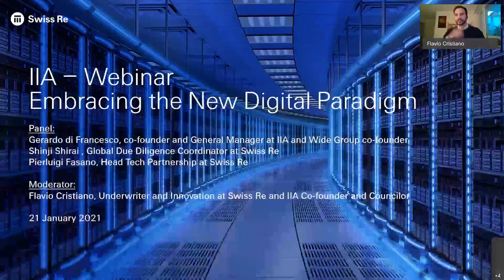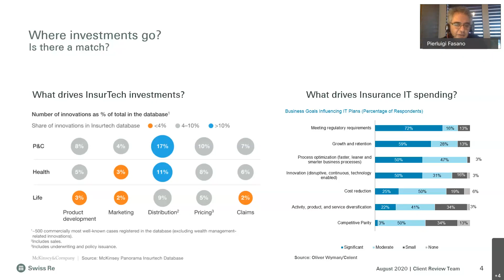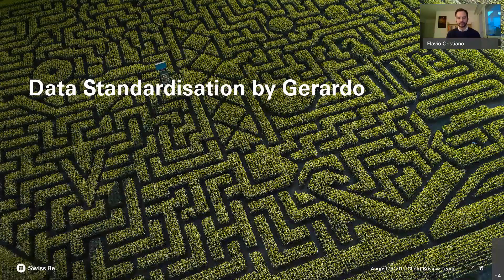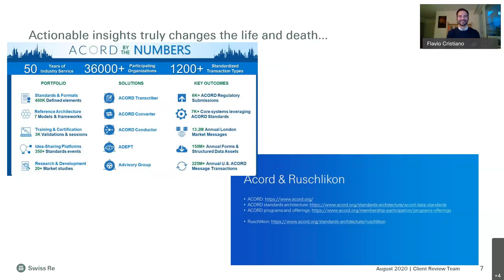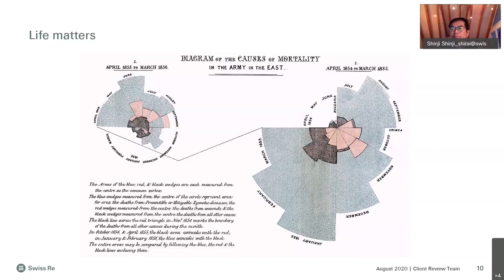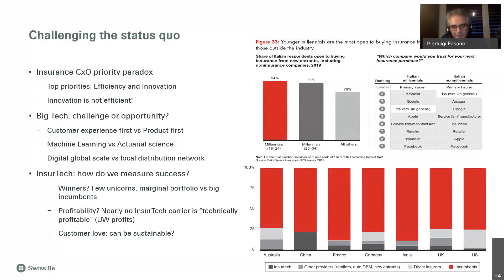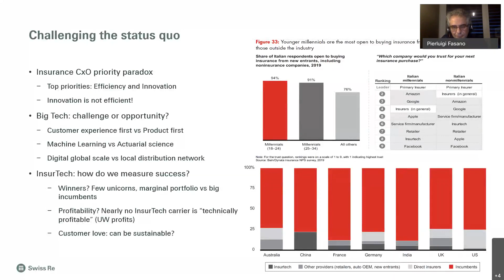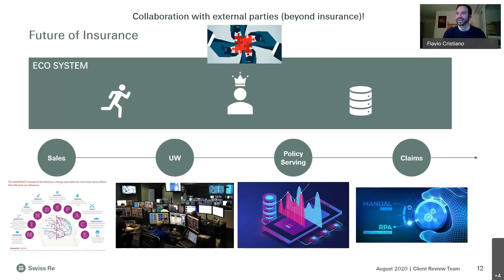Embracing the New Digital Paradigm | Italian Insurtech Association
Italian Insurtech Association - IIA
Free Webinar: 21 gennaio 2021

TITOLO "Embracing the New Digital Paradigm"
Durata 1h 30’

La tecnologia: cambia il modo di lavorare o ci fa lavorare in modo diverso?
Ormai tutti i settori, persino quelli più resistenti, si trovano ad affrontare le sfide dell'avanguardia tecnologica, affacciandosi verso un panorama inesplorato di opportunità e risorse.

Anche il settore assicurativo, da sempre legato a filiere più tradizionali, si trova a far fronte alle numerose possibilità portate in campo dalla rivoluzione tecnologica e sono tante le domande che gli addetti ai lavori sono portati a farsi circa le nuove modalità e possibilità generate da questo approccio.
La tecnologia dell’ultimo ventennio ha, infatti, profondamente trasformato l’economia e la società, portando anche all’industria assicurativa a rivedere il suo ruolo e il suo funzionamento.

IIA - Italian Insurtech Association nasce proprio con l'obiettivo di sostenere la crescita dell'ecosistema InsurTech, promuovendo l'innovazione tecnologica e l'evoluzione dell’offerta digitale nell'ambito assicurativo.

Insieme ai nostri relatori indagheremo questa nuova rioluzione partendo da un'analisi generale, per giungere fino al particolare dei nuovi metodi di lavoro e delle loro potenzialità.

RELATORI:
• Gerardo Di Francesco, IIA e WIDE Group co-founder
• Shinji Shirai, Global Due Diligence Coordinator at Swiss Re
• Pierluigi Fasano, Head Tech Partnership at Swiss Re
MODERATORE: Flavio Cristiano, IIA Swiss Re